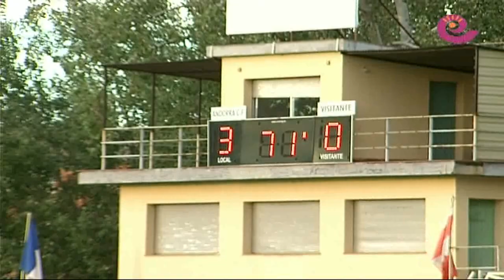La Comarca.tv - Andorra C. F. 3 - Ejea 0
Buen partido del Andorra C.F. sobre todo en la primera mitad y buen comienzo de temporada consiguiendo 4 puntos en las dos primeras jornadas. Los mineros le endosaron un 3-0 al Ejea con tantos conseguidos en la primera mitad y un penalti fallido en la segunda parte. Valoraciones de los técnicos.